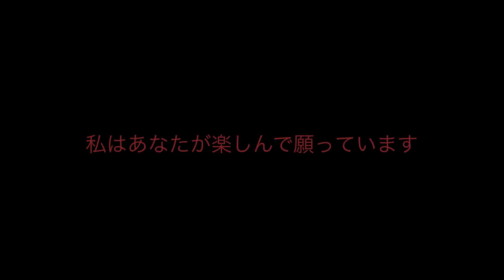Kavinsky vs AKIRA by Grubby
AKIRA video mixed with Kavinsky

If you like the music check out Kavinsky